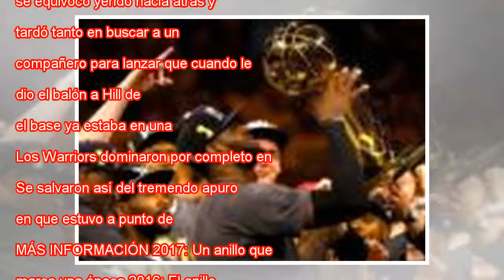The Warriors salva la embestida de un LeBron James legendario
Ampliar foto LeBron y Draymond Green pelean por un balón. JOHN G. MABANGLO EFE La final de la NBA arrancó a todo trapo: 51 puntos de LeBron James, prórroga, expulsión de Tristan Thompson con el tiempo casi agotado, un duelo intensísimo e igualado, un...